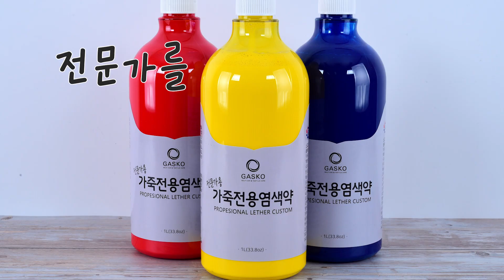GASKO｜가죽, 패브릭 등의 세정제 및 염색약을 취급하는 전문 업체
가스코 GASKO _ Since 1995~
영상이 마음에 드셨다면 '좋아요' 와 '구독' 부탁드리며,
더 유익한 정보로 찾아뵙도록 노력하겠습니다

- 제품/상품 문의는 여기를 참고해 주시기 바랍니다
카카오톡 플러스친구 ID : gasko1
주소 : 경기도 성남시 중원구 갈마치로 302 A동 404호(GASKO)

Source of BGM
Song : Alex Nekita - Look up
Edit ___MyungHoon